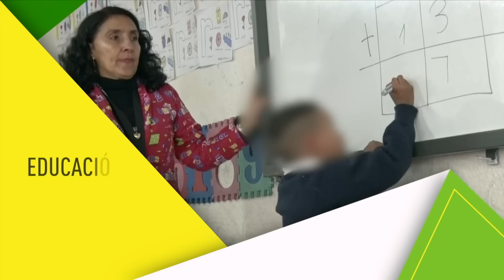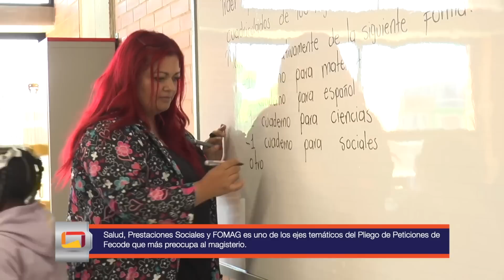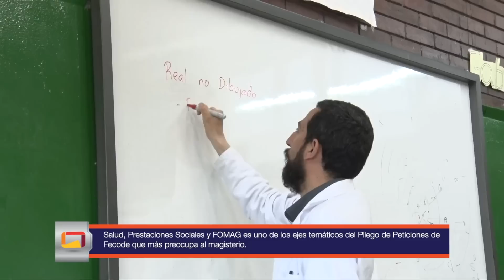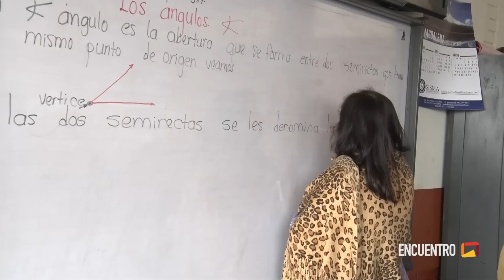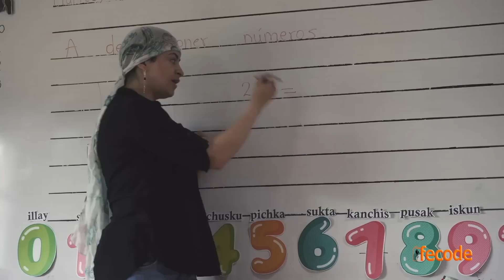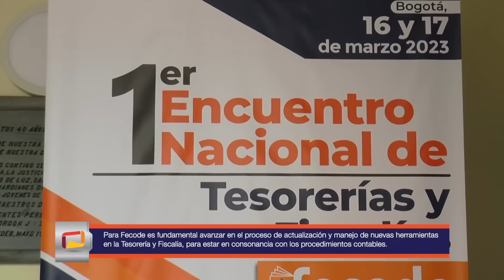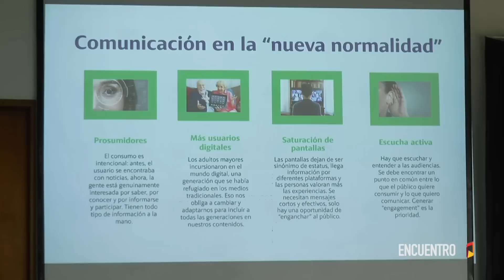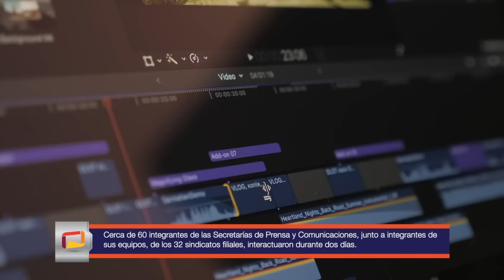428 ENCUENTRO FECODE 25 03 2023